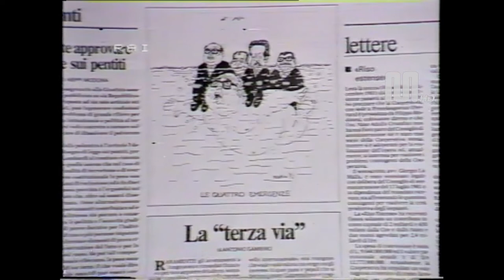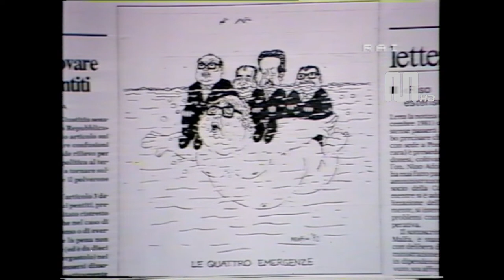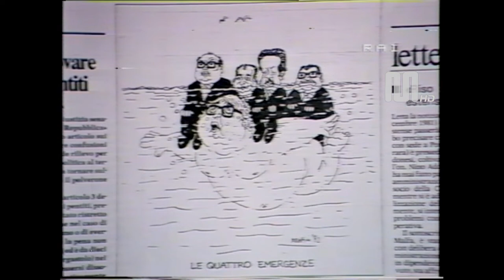1982 Rai Rete1 TAM TAM con Arrigo Levi (23 aprile)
1982 Rai Rete1 TAM TAM con Arrigo Levi.
Ospiti Indro Montanelli, Guglielmo Zucconi e Giorgio Forattini